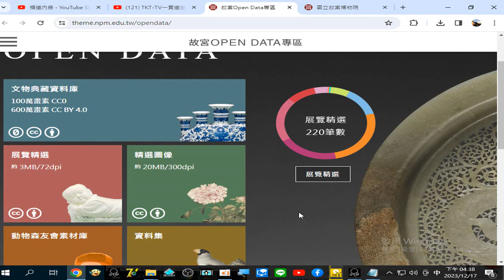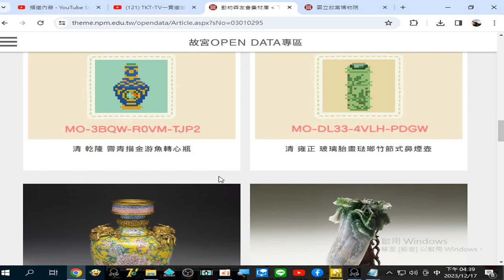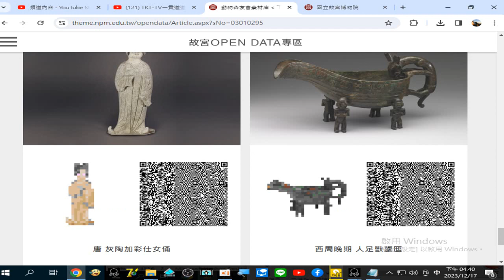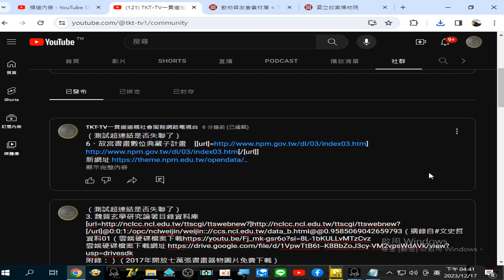故宮Open Data專區#動物森友會素材庫 _ 下載專區 _ 故宮Open Data專區 (含#翠玉白菜 ...銅器 瓷器 玉器 寶石 陶器 ...) 錄製_2023_12_17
動物森友會素材庫 _ 下載專區 _ 故宮Open Data專區20231217